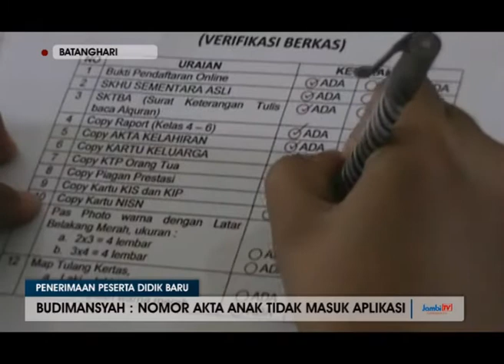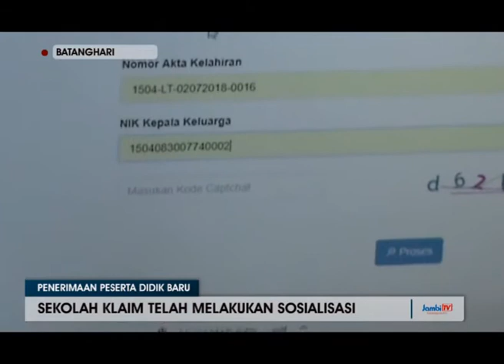TERKENDALA NOMOR AKTA KELAHIRAN TAK TERDAFTAR